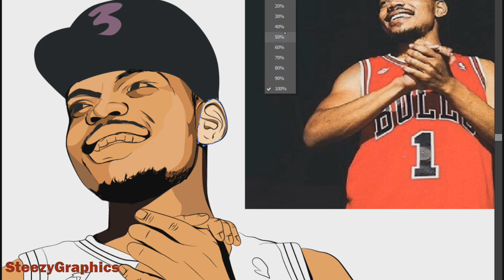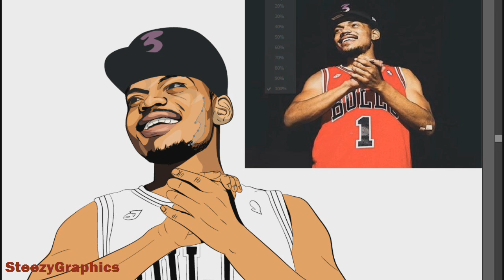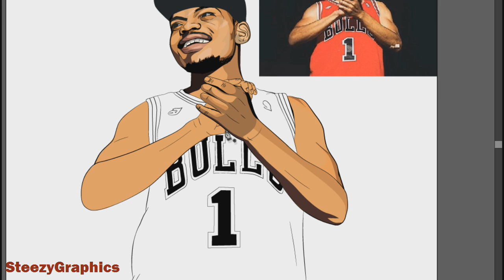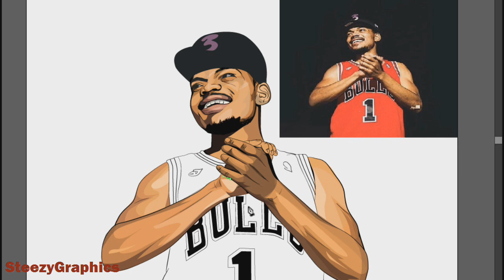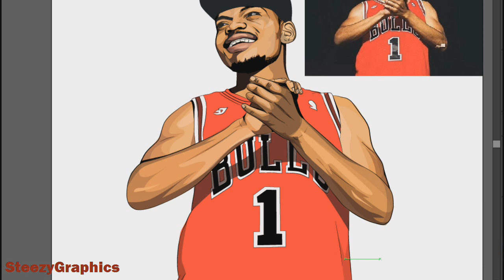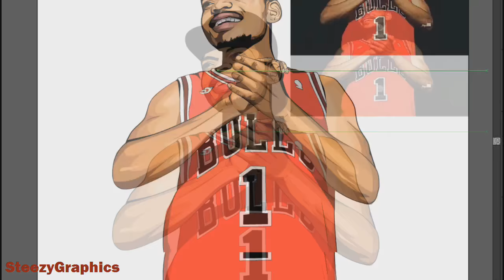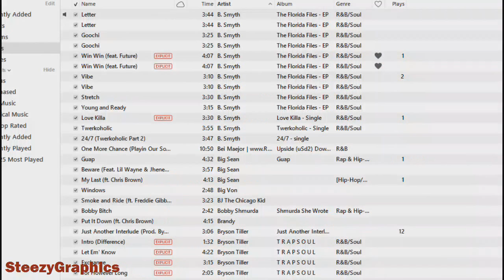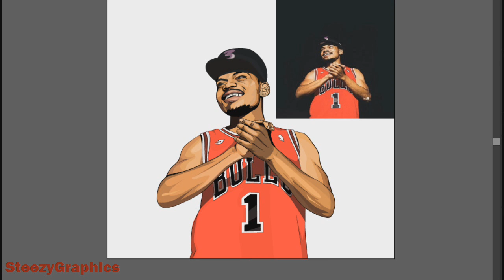Illustration SpeedPaint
here i am with another Speed Paint for you guys!.. i worked so hard on this one so i had to cut some parts out to make sure it wasn't too long for you guys to watch! but hope you enjoy it!

No Problem (feat. Lil Wayne & 2 Chainz)
All We Got (feat. Kanye West & Chicago Children's Choir
All Night (feat. Knox Fortune)
Juke Jam (feat. Justin Bieber & Towkio)
Same Drugs